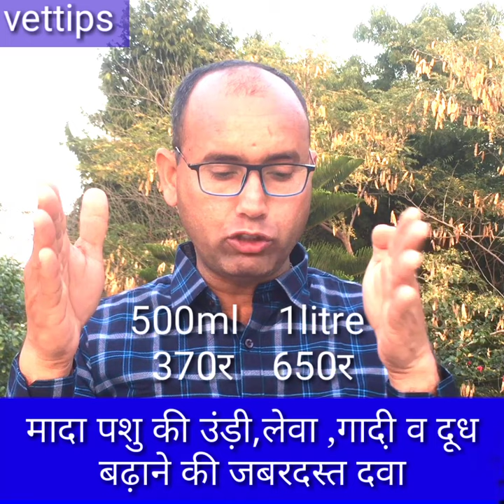मादा पशुओं का लेवा, उंडी़ ,गांदी़ व दूध बढ़ाने की जबरदस्त दवा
Milkotone

Indication

Udder development, Prevents use of hormonal preparation, Strengthen udder tissue & muscles.

DOSAGE: 25 ml. B.D.

PRESENTATION: Bottle of 500 ml.